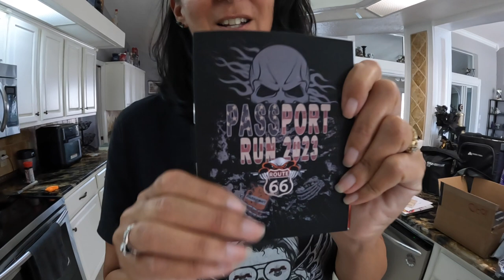ROUTE 66 RIDER PACKETS GOING OUT FINAL LIVESTREAM AND HARLEY DAVIDSON FATBOYS ARE READY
Badger Vlog #204 Passport Books Are in, Patches have arrived, and rider packets are going out.

Florida: Sunshine State Biker Lawyers
Florida: Mary Dixon - State Farm Agent
Florida: Badgers Business Solutions
Wisconsin: Milwaukee Biker Attorney
New Jersey: Karbasian law
Missouri: Andy Toennies
Illinois: Andy Toennies
Kansas: Bretz Injury Law
Oklahoma: Oklahoma Biker Lawyer
Arkansas: Rainwater Holt Sexton
Texas: Biker Wolfpack Law
Mississippi: Hearn Law Firm
California: Adam Feldman
Georgia: Kaine Law
Alabama: The Vance Law Firm
Tennessee: Howe Law
North Carolina: Maginnis Howard